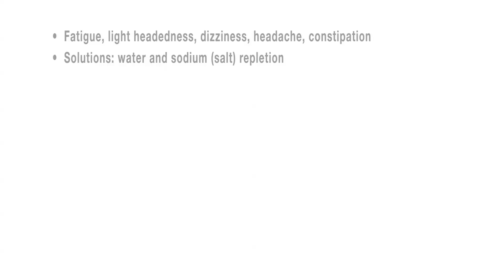Symptoms Associated with Early Phase of Ketotic, Low-cab Diet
Sect. 3; Clip 2: Dr. Sean Bourke, of JumpstartMD, interviews author Jeff Volek, Ph.D., R.D. & Stephen Phinney, MD, Ph.D. - focusing on what symptoms are associated with the adaptive, early phase of a ketotic, low carbohydrate diet.